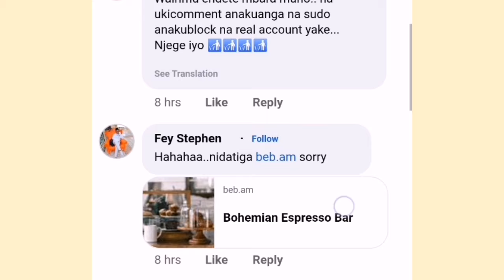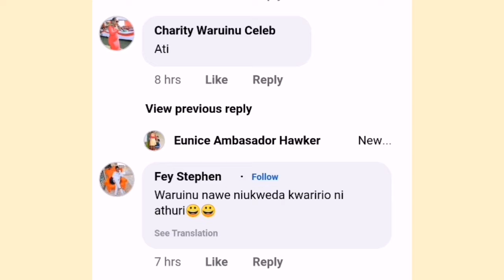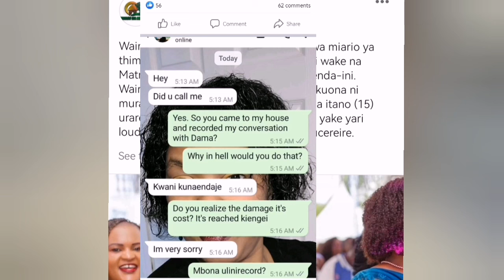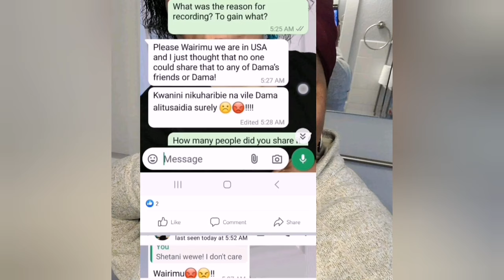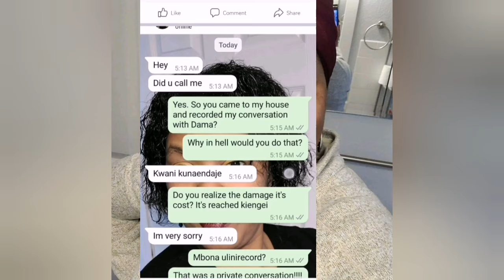😲WATORO GUKIRIRA WAIRIMU WA KIMANI AKIUGA NIAMUREKODIRE ONAKE AGITUMIRA KARANGU ,